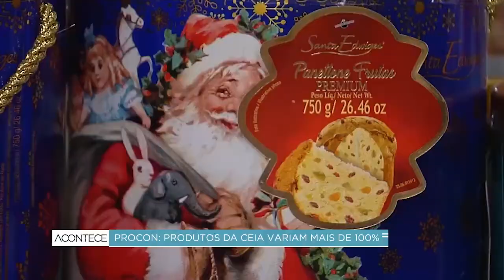Procon: produtos da ceia variam mais de 100%